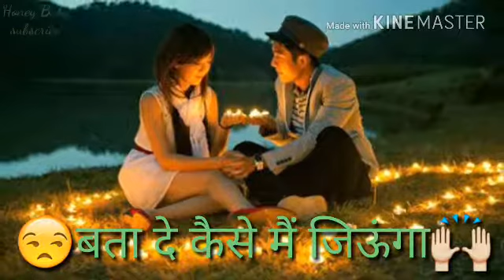Lovely Videos...हम नवा मेरे। Sweet Beautiful Whatsapp Status Quotes